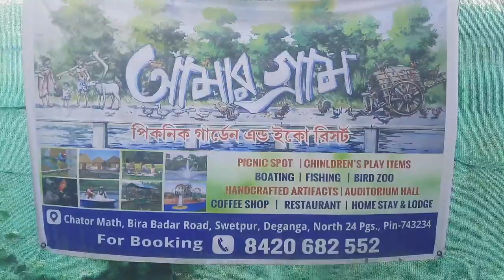Happy Holi Vlog, বন্ধুরা দেখুন সারাটা দিন হোলিতে বন্ধুদের সাথে কি ভাবে কাটালাম